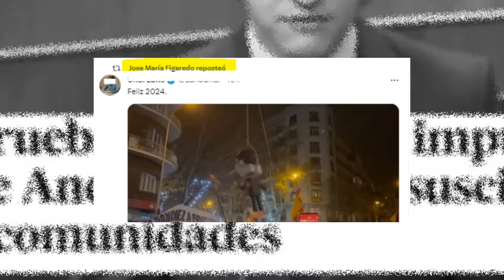ESPECTACULAR SOMANTA a Figaredo, q DIFUNDE como se INCITA al ODIO contra Sánchez😮 TERRIBLE el nivel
La nochevieja ha dejado otro bochornoso momento protagonizado por el ala más recalcitrante de la derecha, que ha colgado un muñeco que simulaba a Pedro Sánchez, mientras le daban con palos.
Esto ocurrió en las inmediaciones de Ferraz, la sede del PSOE. En un país normal esto sería motivo de denuncia por parte de la clase política, pero esto es España, donde los diputados de Vox, en lugar de eso, lo difunden, como es el caso de J. Figaredo.
Para plasmar su nivel político, también dejamos las imágenes de su última pregunta a la ministra de hacienda, Mª Jesús Montero, que lo deja retratado por sus escasos conocimientos en materia fiscal, tras haber patinado durante su exposición.
Hola, Soy CrM, y estaré por aquí una temporada llevando los mandos de la nave.
🔴 El lado izquierdo es un canal de debate, opinión y actualidad, donde explicamos y desmentimos falsas noticias en España con un toque de humor y efectos.
Vídeos de los principales partidos de España: Unidas Podemos, PSOE, SUMAR, VOX, PP, ERC, Junts, BILDU, BNG, Compromís, PNV, UPN,